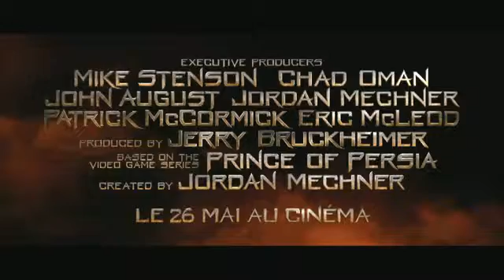Le film de la semaine : Prince of Persia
Ca fonce, ?a s'effondre, ?a court, ?a vole, ?a va sauver le monde... Bref, voici la version  grand ?cran du plus c?l?bre jeu video de toge et d'?p?e !